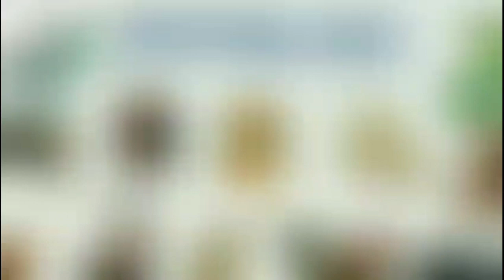Vận Hạn 2024 | Tử Vi 2024 của 12 con giáp - Năm Giáp Thìn 2024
👉 Luận giải chi tiết vận hạn tử vi năm Giáp Thìn 2024 của đầy đủ các tuổi - 12 con giáp: Tý, Sửu, Dần, Mão, Thìn, Tị, Ngọ. Mùi, Thân, Dậu, Tuất, Hợi.
Vận Hạn năm 2024 của 12 Con Giáp - Tử Vi 2024 | Vận Hạn năm Giáp Thìn 2024